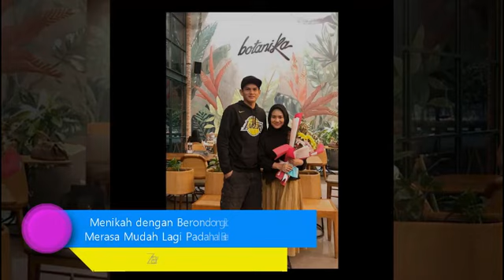Menikah dengan Berondong, Ikke Nurjanah Merasa Mudah Lagi Padahal Berusia 48 Tahun